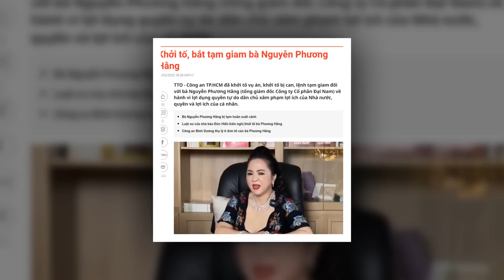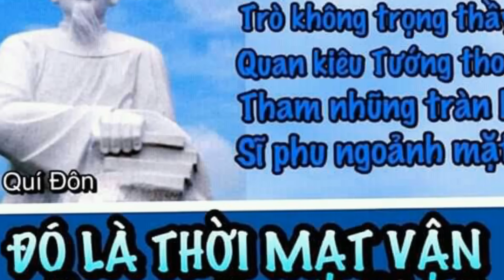💥NÓNG:BÀ HẰNG ĐI NƯỚC CỜ CAOTAY KHAI HẾT VỚI 50 Đ.TRA VIÊN TW- V.V.THƯỞNG CŨNG K GIÚP ĐC L.H.N-P.V.M